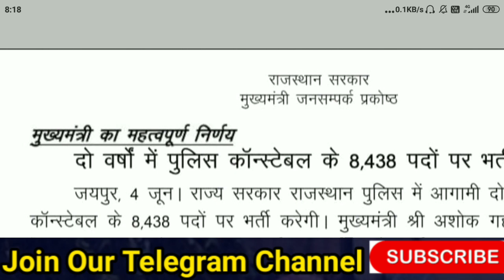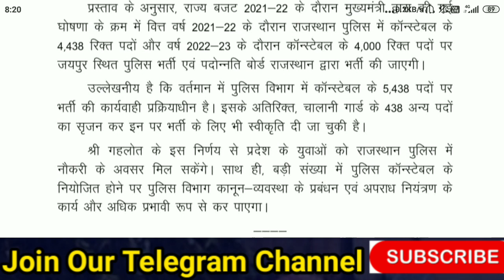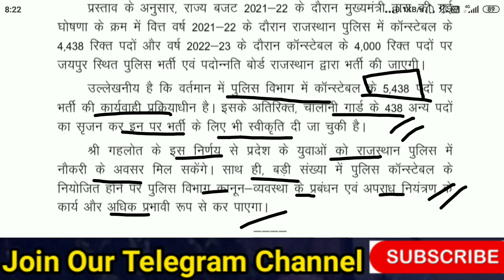राजस्थान पुलिस भर्ती :- प्रेस नोट जारी | Rajasthan police new vacancy | Rajasthan Police Nayi Bharti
नमस्कार दोस्तों,
हमारे चेेनल पर आपको सरकारी भर्तियों की सटीक अपडेट्स दी जाती हैं।साथ ही विभिन्न प्रतियोगी परीक्षाओं की बेेहतरीन तैैयारी करवायी जाती हैं। समय-समय पर आपको केरियर गाईडेंस और नौकरी पाने के लिए उचित सुझाव बतायें जाते हैंं , विभिन्न मुद्दों को सरल भाषा मे समझाया जाता हैं।
 🇮🇳 आपका अपना चेेेनल 🇮🇳
🇮🇳जय हिन्द🇮🇳
 🙏धन्यवाद🙏